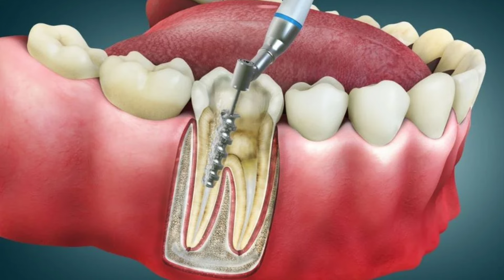ಹಳ್ಳು ನೋವಿಗೆ ಇಲ್ಲಿದೆ ಮನೆ ಮದ್ದು ಹಿತ್ತಳ ಗಿಡ ಮದ್ದಲ್ಲ‌ ಅಂತಾರೆ ಇದು ನಿಜವಲ್ಲಾ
ಡಿ ಜಿ ರವಿಕುಮಾರ್ ಬೆಂಗಳೂರು ಗ್ರಾಮಾಂತರ ಹೊಸಕೋಟೆ ಎಂ‌ ವಿ ಜೆ ಆಸ್ಪತ್ರೆ ಪಕ್ಕ  ಟರ್ಮಿನಲ್ ಹೋಟೆಲ್ ಅಂಗಾರಕ ಬಡಾವಣೆ